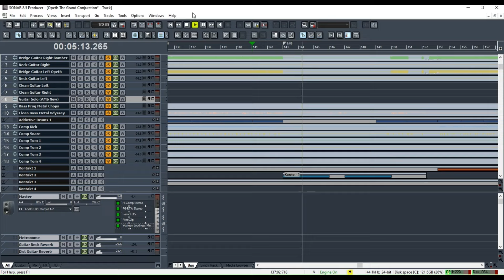The Grand Conjuration by Opeth (Guitar Cover No Vocals)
Song: The Grand Conjuration
Artist: Opeth
Album: Ghost Reveries

Guitar Tuning: D A D  F A E

Gear used to re-record
Guitar: ESP Eclipse
DAW: Sonar 8.5 Producer
Pedal/Amp Sim:  Line 6 HD 500X and Line 6 UX1
Drum plug in:  Addictive Drums